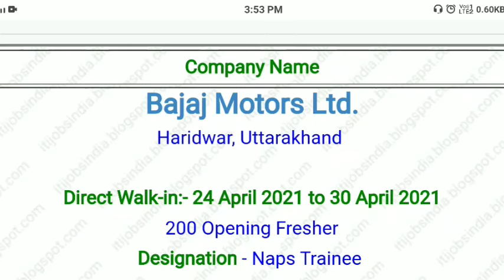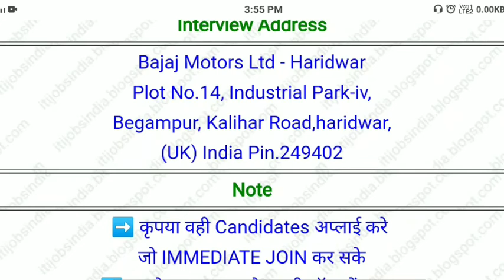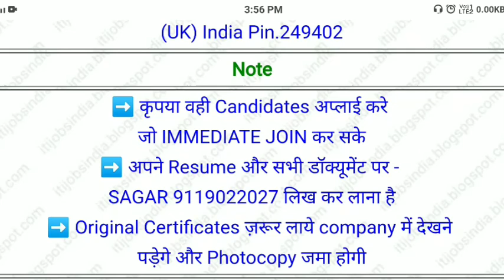Bajaj Motors Job Vacancy 2021 || Latest Job 10th 12th ITI Diploma Pass Apply Now ||WiFi Adda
Hello Friends
Aapka swagat hai WiFi Adda YouTube channel me

 Bajaj Motors job vacancy 2021
Job vacancy 2021
bajaj company me job
bajaj company job 2021
bajaj company job 2020
private company job
bajaj showroom job vacancy
10th 12th ITI diploma job vacancy
private job vacancy
bajaj motors job vacancy
bajaj motors permanent job
bajaj company job in delhi
bajaj motors jobs freshers
New job vacancy
bajaj electricals jobs
bajaj company job iti
How to online apply bajaj motor job vacancy 2021
WiFi Adda